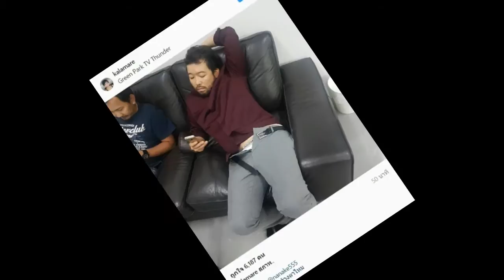เมื่อ “กาละแมร์” เผยภาพ “น้าเน็ก” พร้อมแคปชั่นแบบนี้ออกมา!!